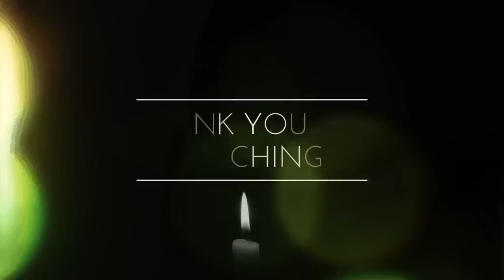HH is a very USELESS President who is also a LIAR ~ SEAN TEMBO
Opposing PEP president SEAN TEMBO has called on president Hakainde Hichilema to resign from his position as president of Zambia because he has failed to deliver All his campaign promises to the people of Zambia.

Mr. Tembo He has further charged that president Hakainde Hichilema is a very useless president who is also a liar.